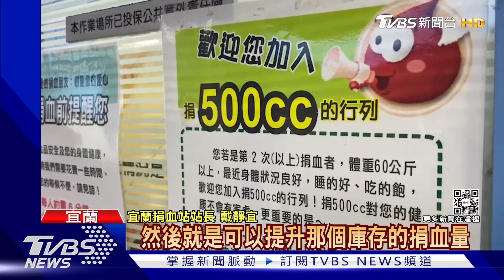「捐血送蛋」一早湧人潮 民眾:為了雞蛋來｜TVBS新聞@TVBSNEWS01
全台灣一「蛋」難求！不少民眾跑遍各處，都買不到蛋，宜蘭有捐血送蛋活動，限量一百盒，今天一大早，有人不到七點就來排隊。